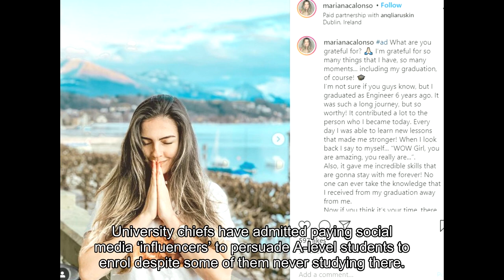University paid influencers to promote degrees despite never going there